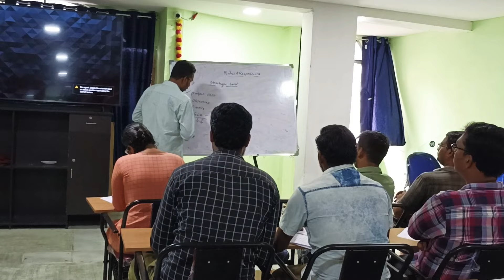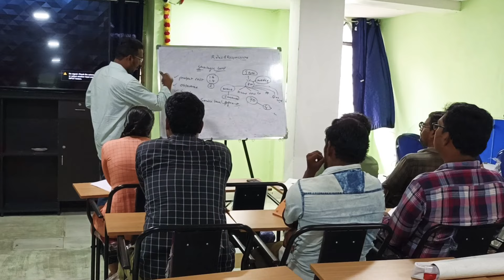(Guntur Branch) SAP Consultant Roles and Responsibilities - SAP FICO Training in Telugu-Chanu SK